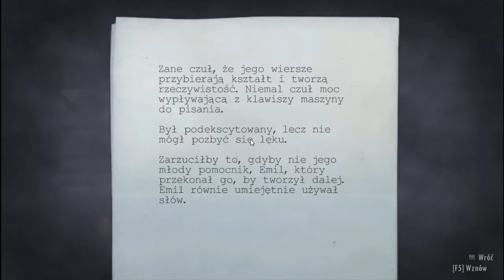Alan Wake #13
Tak mi się marzy że dane mi będzie walczyć z mechanicznymi pomarańczami ^^ : )) a w odcinku mamy namiastkę labiryntu fauna ; ) heheh